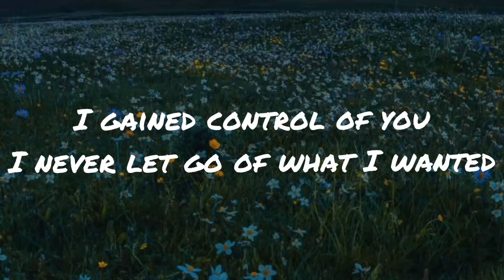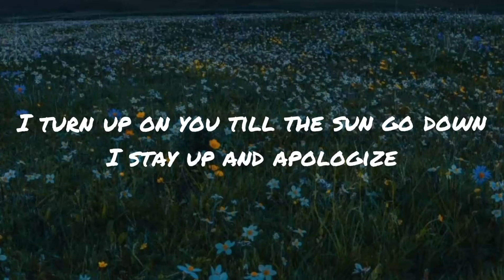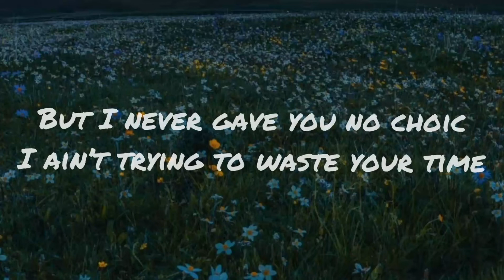Duava - To Stay Alive (Lyrics)Duava - To Stay Alive (Lyrics)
🎤 Lyrics: Duava - To Stay Alive

When I didn’t know of you
I wondered what
Love felt like and how to
Live a good life
I gained control of you
I never let go of what I wanted
I needed my way
And I still do girl

But I gotta keep you in my life
If you ain’t here I can’t survive
Now I gotta turn back on the lights
To turn back time
How could I keep you through my lies
Now I’m guilty of my crimes
But I gotta keep both of my lies

Yeah,
I know I gotta keep it in my head sometimes,
When I get in my head you know I lose my mind
I turn up on you till the sun go down
I stay up and apologize
You were with me fore I made this noise
But I never gave you no choice
I ain’t trying to waste your time
But I got no voice without you

Now I gotta turn back on the light